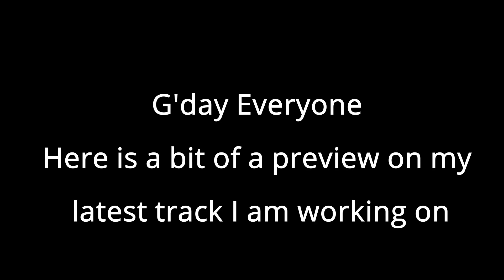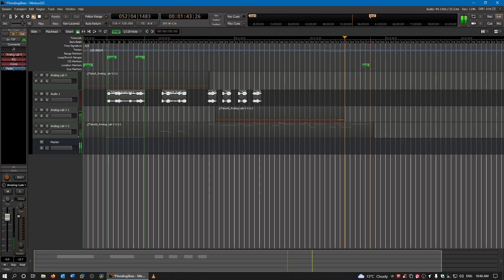A Preview Of My Latest Track - Flooding Skies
A sneak preview of my latest track - Flooding Skies.
A bit of guessing for you - have I sequenced this as I would have in my recording days, or done it as you would today

Flooding Skies by Old Mate (AKA ME!)